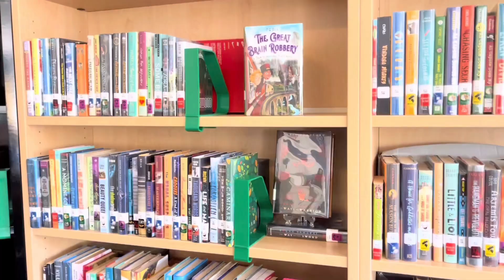Middle School Morning Announcements | October 3, 2022 CHMS Morning Announcements